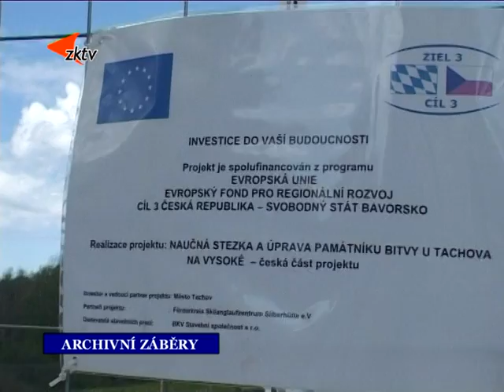4 Tachovský starosta hodnotil loňský rok